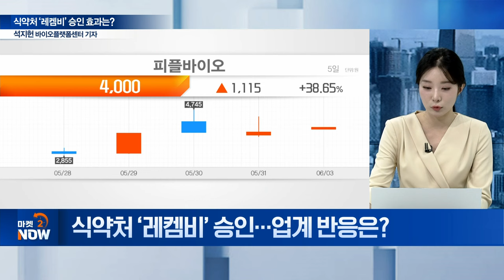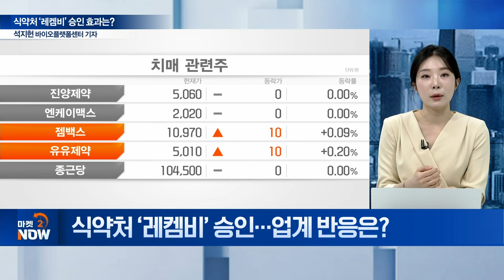한 고비 넘음 이오플로우... 다만 이건 주의하세요 [이데일리 인사이트] | Market Now (20240603)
주제1: 이오플로우, 소송 청신호... 남은 리스크는?
Q. ‘이오플로우’ 소송전 우위... 주력 사업은?
Q. ‘이오패치’ 적용 기술은?
Q. 이오플로우, 다윗과 골리앗의 싸움... 쟁점은?
Q. 이오패치, 유럽 판매 재개... 주가는?
Q. 이오패치, 유럽 판매 재개 효과는?
Q. 이오플로우, 글로벌 빅파마 인수 가능성은?
Q. ‘이오패치’ 본안 소송 결말 전망은?
Q. 이오패치, 재임상 가능성은?

주제2: 식약처 ‘레켐비’ 승인 효과는?
Q. 식약처 ‘레켐비’ 승인... 업계 반응은?
Q. ‘레켐비’ 韓 상륙 임박... 강점은?